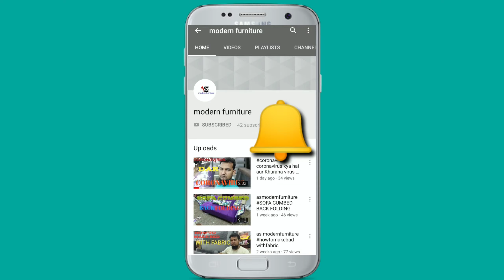single seater recliner sofa recliner sofa 1 seater single seater sofa recliner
🤝Hey guys. !!! I'm samiullah khan🤝

 recliner sofa single seater sofa recliner
   sofa single  chair recliner sofa  beautiful recliner sofa single recliner beautiful
Recliner sofa 1 seater single  single chair recliner

Update🙏🙏🙏🙏🙏

Music...youtube library usse free songs
No copy rahit